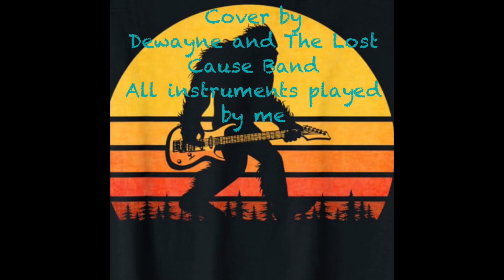Precious Memories. A traditional hymn/Gospel song found in many church hymnals. Cover by Dewayne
Once again, I’m subjecting you to one of my retirement activities.  I  ain’t  Alan Jackson but thanks for listening anyway.  Be well,my friends.